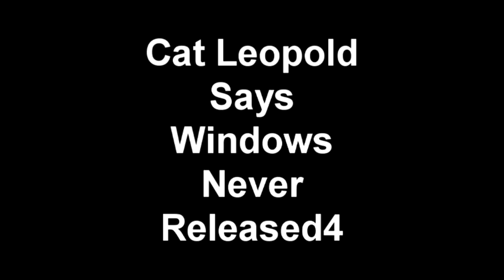Cat Leopold Says Windows Never Released 4 - Aqwert76